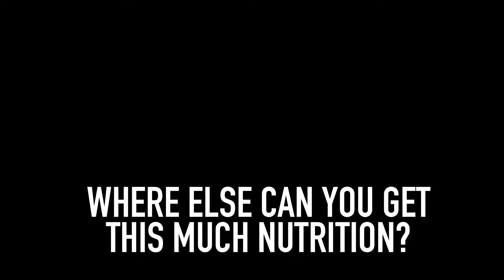Mack meal - What I eat to keep my brain and body healthy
Find another meal that packs this much nutrition.

I wish that I could talk all of my clients to eating this. I eat a version of this almost daily.

25g Protein with 2+ grams of omega 3's. selenium, probiotics and more.
FROM REAL FOOD

With an open mind, a meal like this can be a game-changer that is convenient and super-nutritious.

These are all nutrients that support immune, brain, and hormone health.

Mackerel are incredibly rich in nutrients —
a 3.5-ounce (100-gram) serving packs 200% of the Reference Daily Intake (RDI) for
vitamin B12
100% for selenium
100%+ omega 3’s (4 grams per serving)
50% of Vitamin A

What’s more, these fish are delicious and require little preparation.

My favorite is the wild planet brand. Not all are created equal.